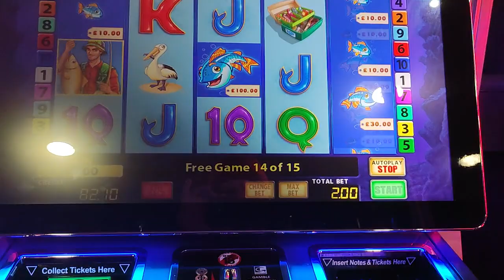Bookies slots UK £2 bonus 4 scatters fishing frenzy big win